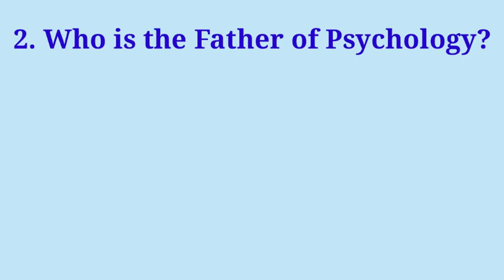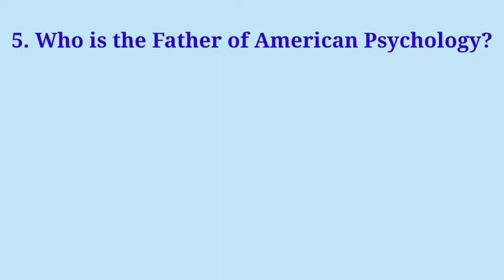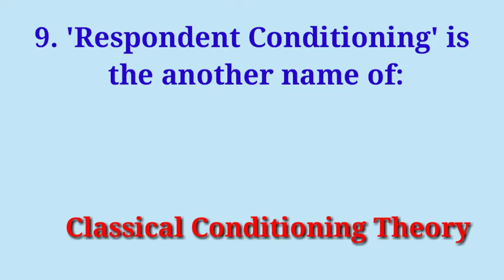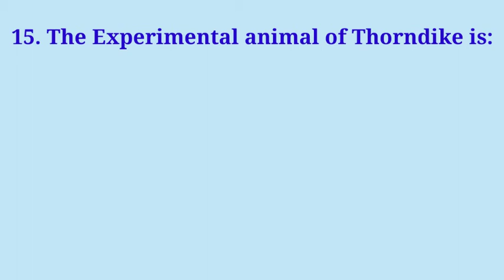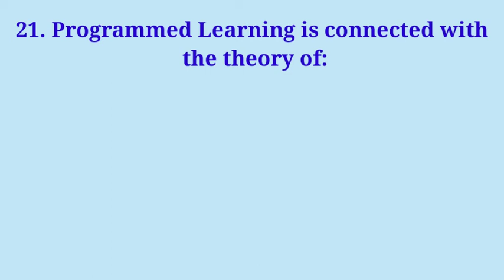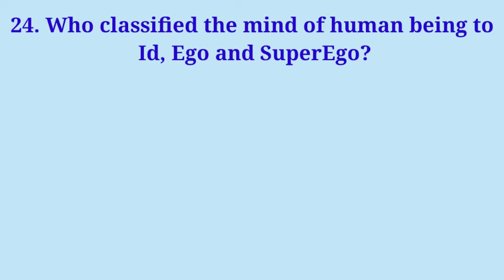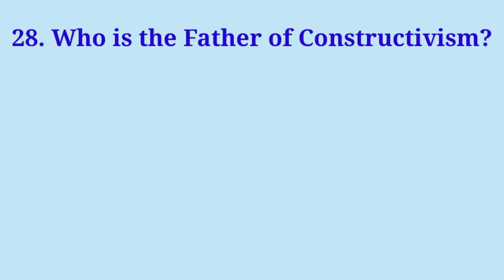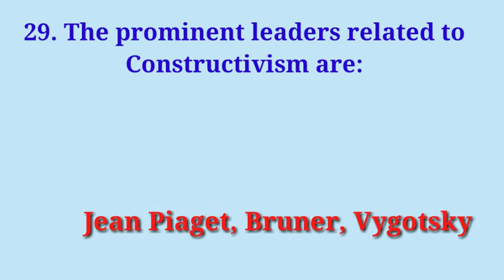സൈക്കോളജി | Learning Theories-Part 1 | Important Questions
Very useful and important questions and answers related to Psychology.
കെടെറ്റ് കാറ്റഗറി 3 പരീക്ഷക്കും HSA ക്കും തയ്യാറെടുക്കുന്നവർക്ക് വളരെ ഉപകാരപ്രദമായ വീഡിയോ.
ആകെ 30 ചോദ്യങ്ങൾ.